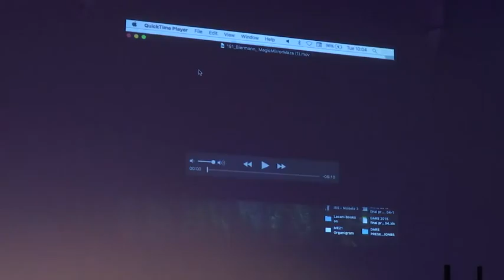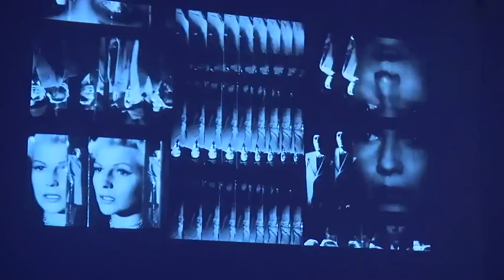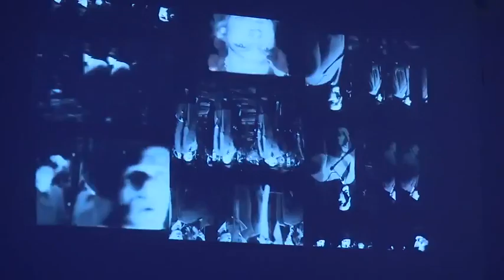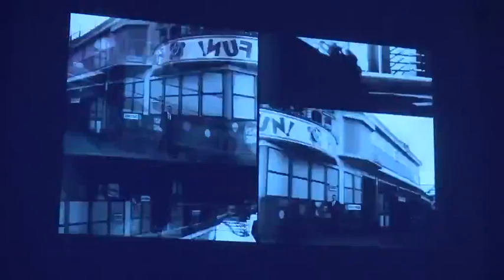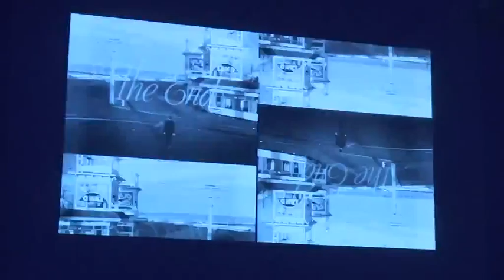DARE 2015: Del Rio